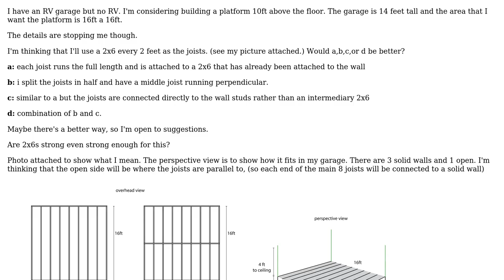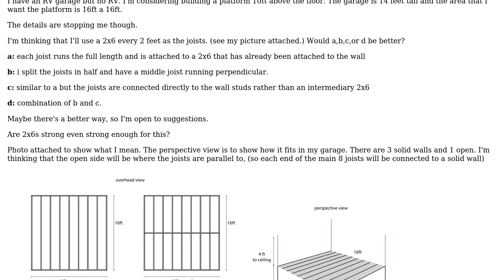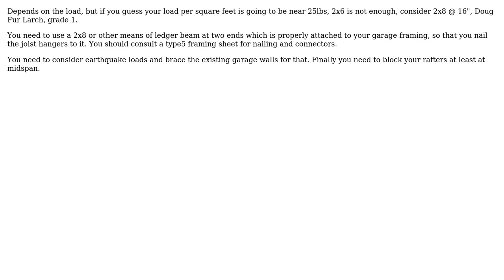Engineering: Structurally sound option for overhead storage platform in garage (2 Solutions!!)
Engineering: Structurally sound option for overhead storage platform in garage

With thanks & praise to God, and with thanks to the many people who have made this project possible! | Content (except music & images) licensed under CC BY-SA | Music | Images & others | With thanks to user rudtek user kamran user blacksmith37 and the Stack Exchange Network Trademarks are property of their respective owners. You are responsible for your own actions.